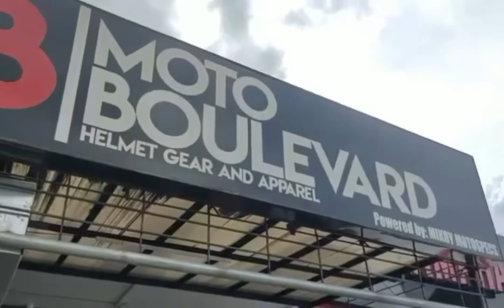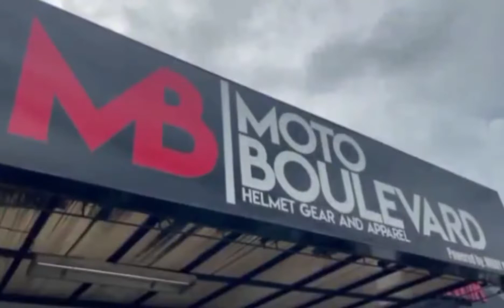Motoboulevard imus branch😘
Motoboulevard imus branch located @ imus aguinaldo hway beside yamaha imus infront of guanzon

We accept wholesale and ressellers